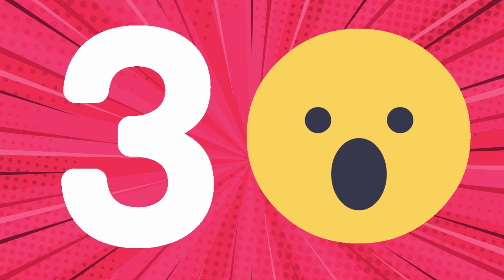Hickory Dickory Dock • Nursery Rhymes Song • Animated Cartoon for Kids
wheels on the bus, cocomelon wheels on the bus, funny, comedy, kids songs, baby songs